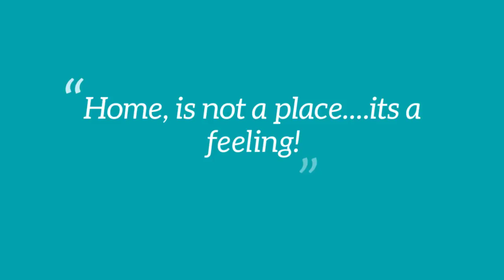Episode 19 This is a Public Service Announcement for Irlam and Cadishead 720p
Curious to know what your home is worth -Try our online valuation tool,
This is a Public Service Announcement for Irlam and Cadishead
I was speaking with a friend last week who lives in Brighton.
He was complaining about estate agents. In particular about an agent who wanted to charge him for visiting his home and giving him a valuation for re-mortgage purposes.
My friend made it clear he wasn’t selling and the valuation was to be used purely as a comparison against his building society’s one.
There was no instruction to sell to be gained. But for me this agent was incredibly blinkered in his thinking.
At Oliver James we’ve always seen ourselves as a public service to the good people of Manchester.
I’ve lost count of the number of free valuations we’ve provided for people re-mortgaging or even just plain curious.
Of course these free valuations also give potential clients a chance to see how we approach our work.
There’s no pressure from us, we simply pop along and use our local market knowledge and decades of experience to say what we think the property would be worth in the current market.
Estate agents who take a short term view see this kind of visit as a waste of time and a cost to them.
Ive been an agent for 20 years so it’s fair to say we always think long term.
Thanks for reading and if you have any property related questions please don’t hesitate to get in touch with us – we’d love to help you.
Oliver
PS: Want to get a SOLD or LET sign outside your property quicker? Call Oliver and our team on